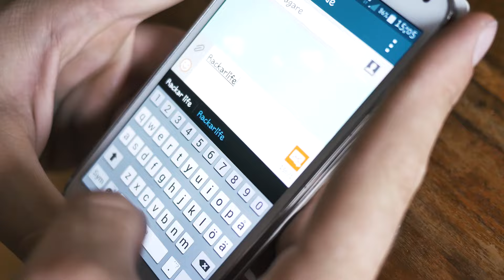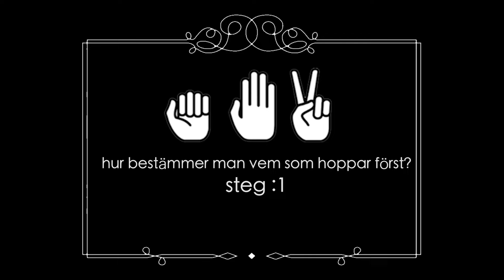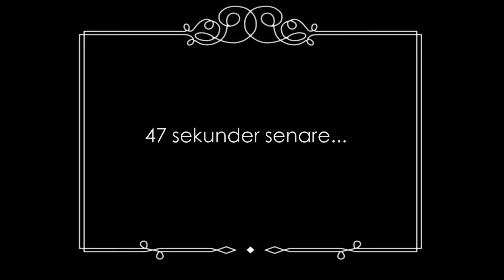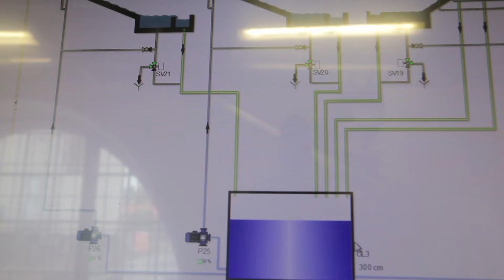RACKARLIFE S4E3 - [Sommarstunts med H2o]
Undrar du vad vi gör nuförtiden?

Håll dig uppdaterad om allt roligt på våra instagrams

Boka show!
Vill du boka en actionfylld gymnastik show med Leva Loppan?
Eller diskutera andra Influenser/media/film samarbeten?